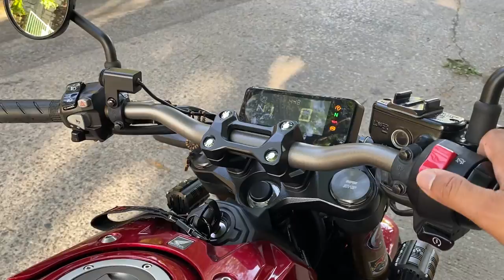cb650r | HONDA | NAKED | Compilation | AKRAPOVIC | ARROW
honda cb650r 2021 exhaust compilation, from arrow, Akrapovic Steel Ce Full Exhaust Honda Cb650f S-H6R11-AFT, Akrapovic Steel Approved Full Exhaust Honda Cb650r S-H6R14-HEGEHT, arrow Pro-Race nichrom “Dark” silencer.

for your own reference